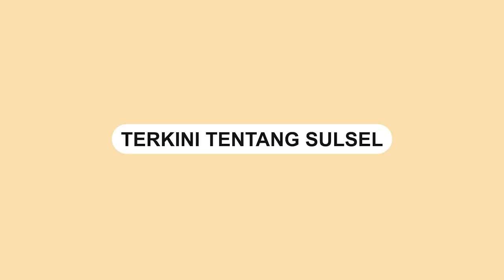Bawaslu Sidangkan Dugaan Pelanggaran Administrasi KPU Makassar Pekan Depan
Badan Pengawas Pemilu (Bawaslu) Kota Makassar menindaklanjuti laporan yang dilayangkan salah satu calon anggota PPK Amelia.

Amelia melaporkan komisioner KPU Makassar karena merasa dirugikan dan ingin mencari kebenaran perihal dirinya batal dilantik sebagai anggota PPK.

Anggota Bawaslu Makassar Dede Arwinsyah mengatakan pihaknya akan melaksanakan sidang pemeriksaan pekan depan, tepatnya Selasa 17 Januari 2023.

Video: Asrul
Video terkini dan terbaru..